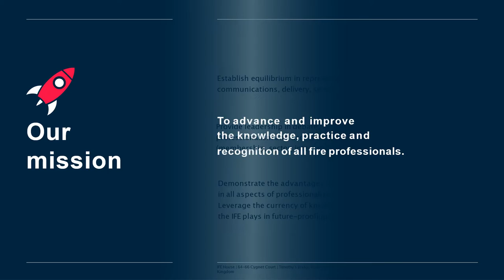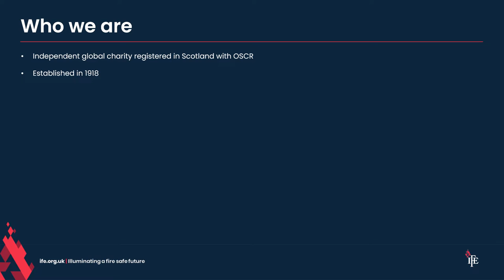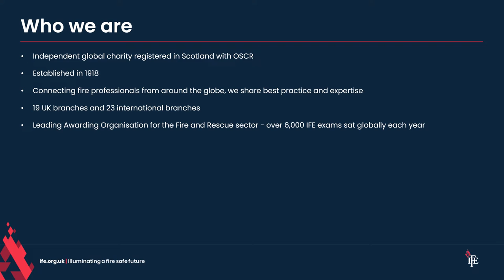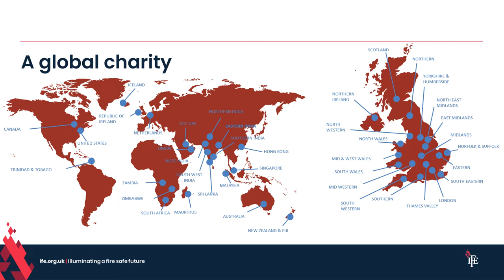The Institution of Fire Engineers (TARUC presentation)